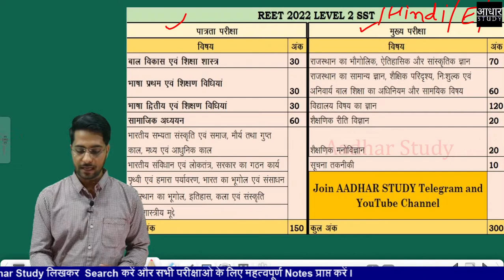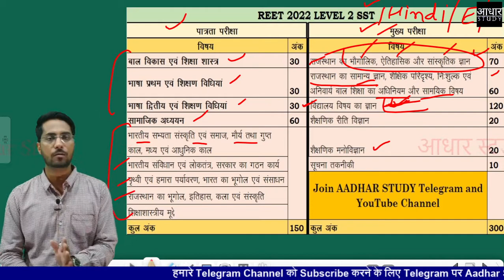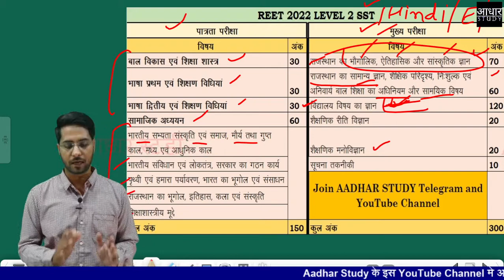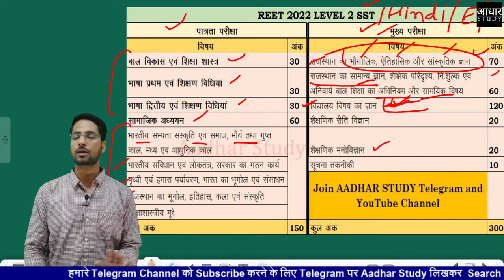🔥 REET 2022 लेवल 2 की तैयारी कैसे करें 🔥| 2nd Grade के साथ REET की तैयारी | REET Tips and Tricks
For more information join Telegram :-